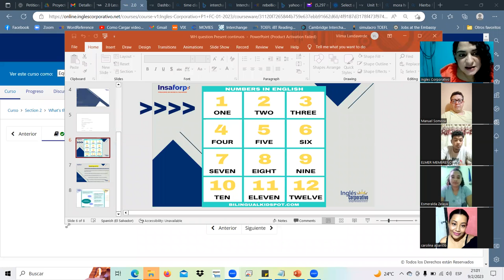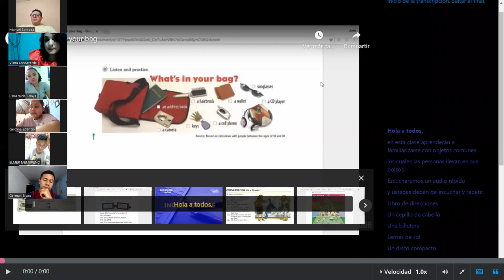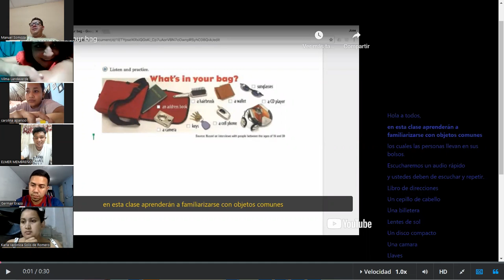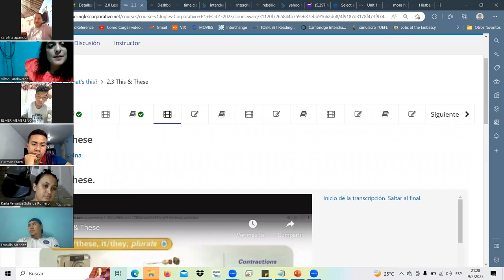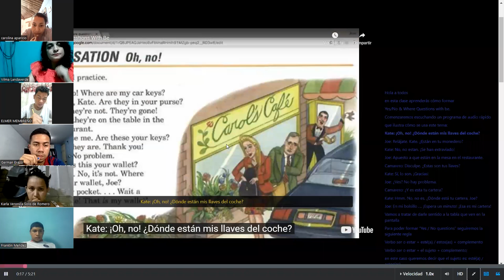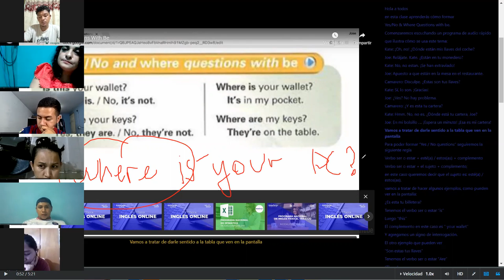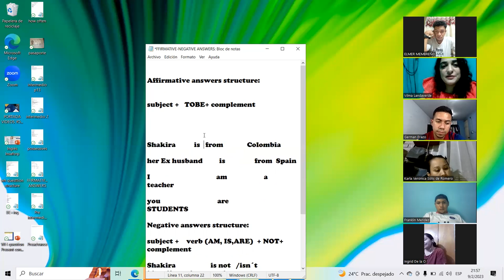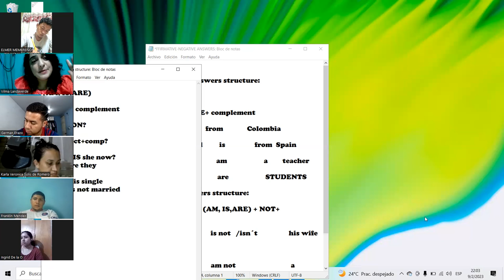SESION4-FEB.9.23- P1-01-9-10-PM-01-23 Landaverde, Where questions+ BE